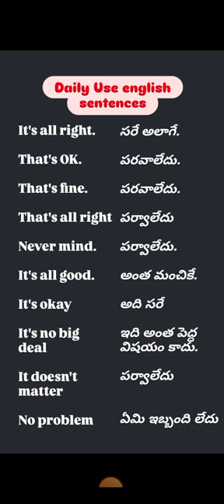ప్రతిరోజూ వాడే ఇంగ్లీషుభాష- Daily Use English Sentences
ప్రతిరోజూ వాడే ఇంగ్లీషుభాష
latest news

learndudelearn

మనం నిత్య జీవితంలో ఉపయోగించే వాక్యాలు/పదాలు